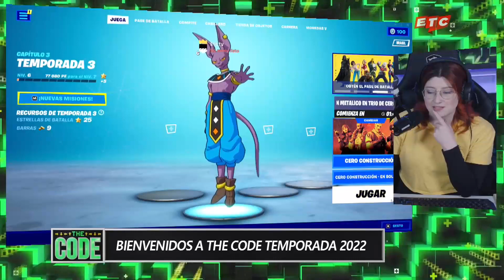¡Nos PREPARAMOS para la NUEVA TEMPORADA de FORTNITE!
Laru vuelve a la isla de Fortnite para jugar las últimas partidas antes de la nueva temporada.

Recuerda que puedes ver THE CODE en vivo todos los lunes, miércoles y viernes, a partir de las 17 hrs por nuestro canal de Twitch.